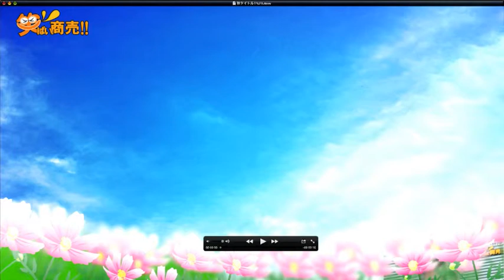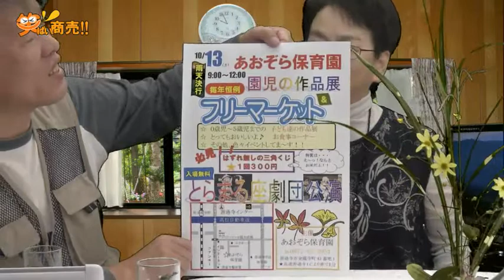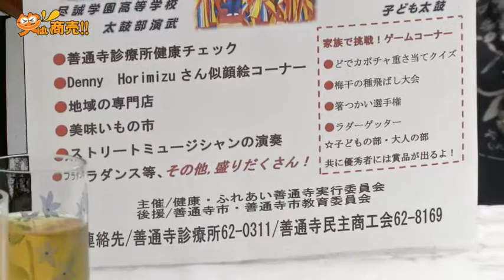笑ばい 商売 NO.8 (2012/09/27)